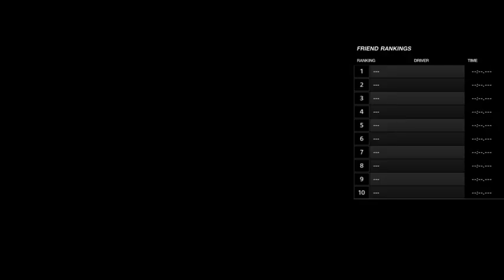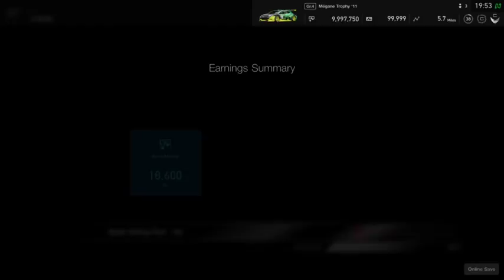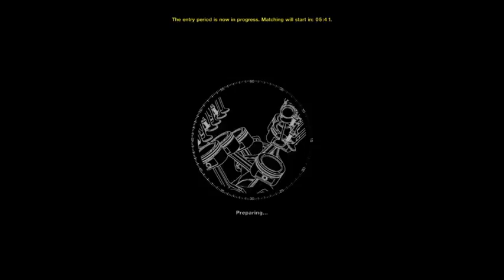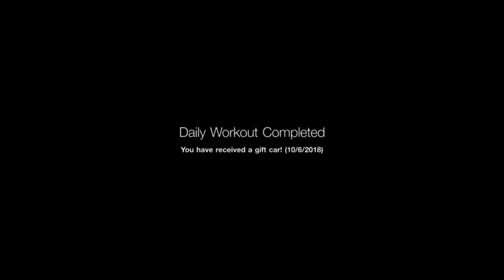Gran Turismo Sport At The Daily Races - 10/06/2018